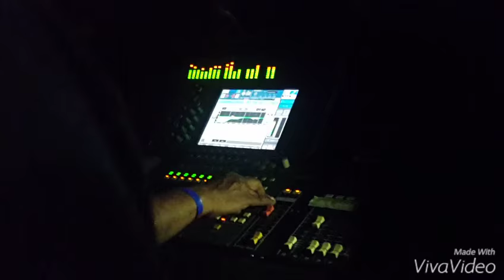Neha Kakkar Concert in D.Y Patil Navi Mumbai 2016